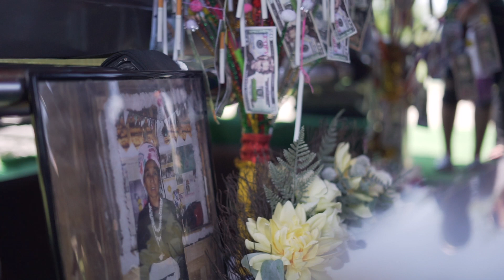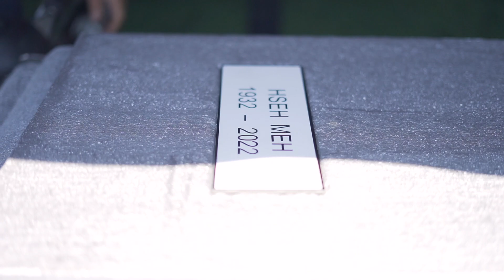In Loving Memory of Hseh Meh | January 1, 1932 - May 6, 2022 | Houston, TX